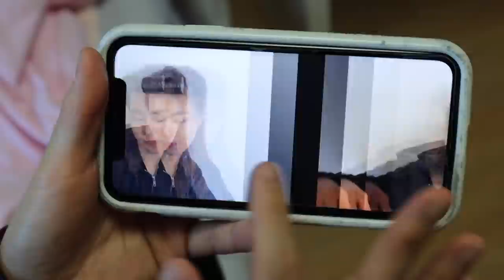엄마 몰래 라면 끓여 먹기 [오마이비키]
엄마가 몸에 안 좋은 거 먹지 말라고
엄청나게 잔소리하세요ㅠ
후유... ㅠ 맛있는 거 먹는 게 낙인데 ㅠ
먹지 말라고.. ㅠ
그런데 마침 유튜브에서 라면 먹방을 하는데 너무 먹고 싶잖아요!
엄마가 낮잠을 주무시네요
라면을 끓여먹을 수 있을까요?